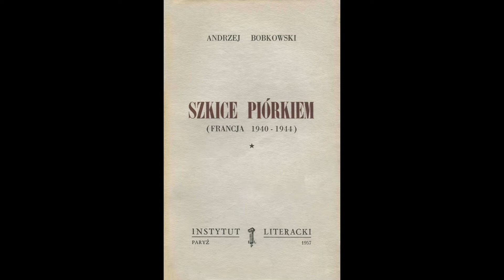Odcinek 253 czyta Jacek Jacx Staniszewski/Projekt Bobkowski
Jacek (Jacx) Staniszewski twórca zamieszkały w Sopocie. Wykładowca, prof. Akademii Sztuk Pięknych w Gdańsku. Zajmuje się sztukami wizualnymi, szeroko rozumianym projektowaniem graficznym oraz czystą sztuką. Założyciel i muzyk zespołów Chlupot Mózgu i Maszyna do Mięsa. W swoim dorobku ma wystawy m.in. w Paryżu, Pretorii, Szanghaju, Berlinie, Hanowerze. Brał udział w Kanojo Biennale 2015 w Japonii. W Polsce swoje prace pokazywał m.in. w Muzeum Narodowym, CSW i Zachęcie w Warszawie. Współpracuje z Teatrem im. St.I. Witkiewicza w Zakopanem, dla którego zaprojektował wiele plakatów, twórca kostiumów i scenografii do "Operetki" W.Gombrowicza i "Raz-Dwa Raz" wg. "Cmentarzyska samochodów" F.Arrabala w reż. St.A.Dziuka